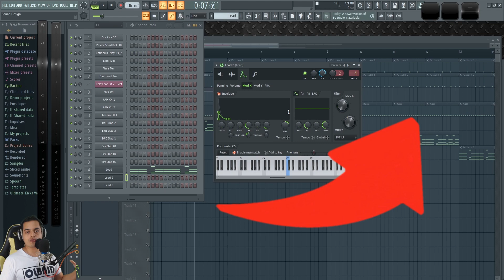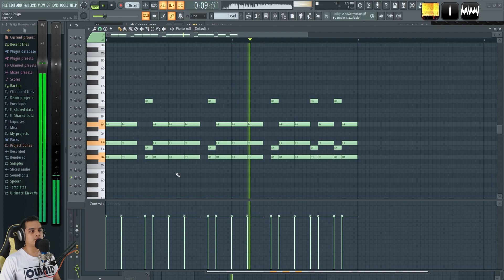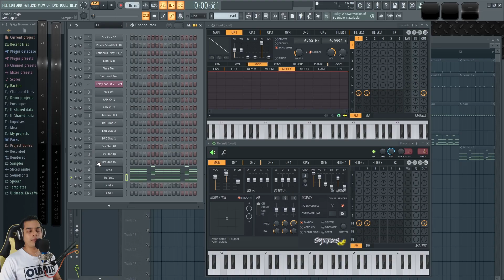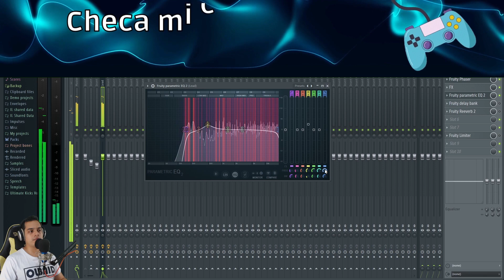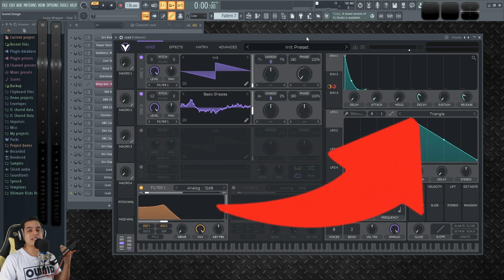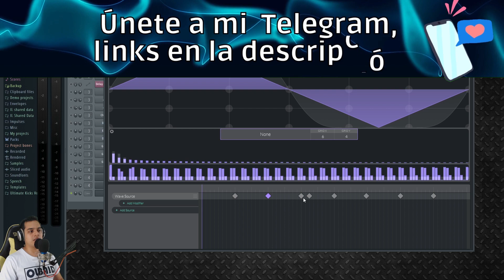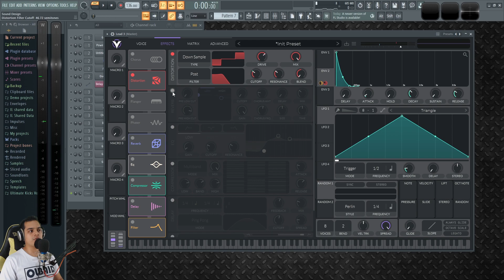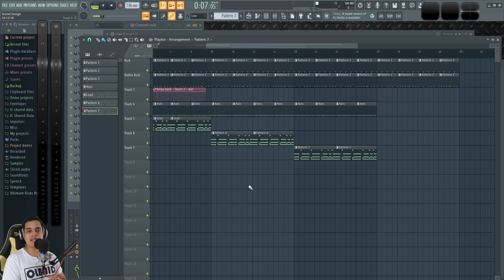🎹Como hacer ACORDES TECHNO | FL Studio Tutorial